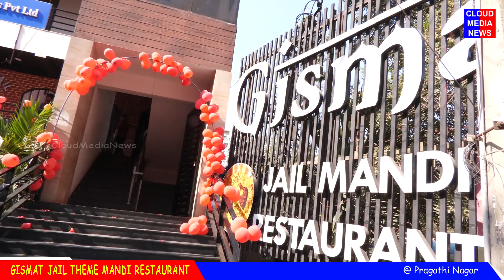Gismat Jail Mandi Restaurant Took Up A Novel initiative @ Pragathi Nagar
Watch Gismat Jail Theme Mandi Restaurant @ Pragathi Nagar, Hyderabad
అనాధ వృద్ధుని చేతుల మీదుగా  గిస్మత్‌ జైల్‌ మండీ ప్రారంభం – సరికొత్త ఒరవడికి శ్రీకారం చుట్టిన జిస్మత్‌
–ఇకపై అనాధ వృద్ధుల బాగోగుల బాధ్యత సైతం తమవే అంటున్న వైనం
హైదరాబాద్‌: పెద్ద పెద్ద  రెస్టారెంట్స్, షోరూమ్స్‌ ప్రారంభం అంటే అది స్టార్స్‌ చేతుల మీదుగానే జరగడం నగరంలో ఒక సంప్రదాయం అనేది మనకు  తెలిసిందే. అయితే చారిటీని మించిన సెలబ్రిటీ లేడు.. మానవత్వాన్ని మించిన సెలబ్రేషన్‌ లేదు అంటూ సరికొత్త ఒరవడికి శ్రీకారం చుట్టింది జిస్మత్‌ జైల్‌ మండీ రెస్టారెంట్‌.  ప్రగతి నగర్‌లో నెలకొల్పిన తమ రెస్టారెంట్‌ను ఒక అనాధ వృద్ధుని చేతుల మీదుగా సోమవారం ప్రారంభింపజేసింది.

అనాధ వృద్ధునితో ప్రారంభింపజేసి అంతటితో వదిలేయకుండా ఆయన భవిష్యత్తు బాగోగుల బాధ్యత పూర్తిగా తామే స్వీకరించనున్నామంటూ  జిస్మత్ రెస్టారెంట్‌ నిర్వాహకులు ప్రకటించారు. తమ రెస్టారెంట్‌ ను ఇలా వినూత్నంగా ప్రారంభించడంపై వారు మాట్లాడుతూ గత కొన్నేళ్లుగా ఫుడ్‌ బిజినెస్‌లో ఉన్న తాము ఆంధ్రప్రదేశ్, తెలంగాణ, కర్ణాటకలతో కలిపి 19 బ్రాంచిలు ఏర్పాటు చేశామన్నారు. విష్వక్‌సేన్, సోనూసూద్, కార్తికేయ తదితర సినిమా స్టార్స్‌ను పిలిచి ఘనంగా లాంచ్‌ కార్యక్రమం నిర్వహించడం తమకు అలవాటన్నారు. అయితే ఇంతింతై వటుడింతై అన్నట్టుగా తమ శాఖలు విస్తరించడానికి కారణమైన సమాజానికి తమ వంతు బాధ్యతగా రుణం తీర్చుకోవడానికి ఈ మార్గాన్ని ఎంచుకున్నామన్నారు. జిస్మత్ ఫౌండర్ ధర్మా ఆలోచన మేరకు, ఇకపై కూడా తమ గ్రూప్‌ తరపున ఎక్కడ రెసారెంట్‌ ఏర్పాటు చేసినా అది తప్పనిసరిగా ఒక నిరుపేద, అనాధ, నిరాశ్రయుల చేతుల మీదుగానే ప్రారంభింపజేస్తామని, ఇదే విధంగా  వారి బాధ్యతలు కూడా భరిస్తామని స్పష్టం చేశారు.
స్టార్‌ని చేసినందుకు సంతోషంగా ఉంది...
ఈ సందర్భంగా అనాధ వృద్ధుడు గోపి (70) తన చేతుల మీదుగా రెస్టారెంట్‌ని  ప్రారంభింపజేసినందుకు సంతోషంగా ఉందన్నారు. అంతేకాకుండా తన భవిష్యత్తు జీవితం మొత్తం బాధ్యత తాము తీసుకుంటామని రెస్టారెంట్‌ నిర్వాహకులు చెప్పడం కూడా ఆనందం కలిగించిందన్నారు. తన లాంటి వారిని ఆదుకోవడానికి ముందుకొచ్చిన ఈ వ్యాపార సంస్థ ప్రజాదరణతో మరింత విస్తరించాలని కోరుకుంటున్నానన్నారు.లక్షలు ఖర్చుపెట్టి స్టార్స్‌ని పిలిచి చేసే ప్రారంభ హడావిడి ఒక్కరోజుకే పరిమితమనిఅయితే ఈ రకమైన సేవా కార్యక్రమాలు ఎందరి జీవితాలనో మలుపు తిప్పుతాయంటూ ఇవి మరింత మందికి స్ఫూర్తి కావాలని ఆకాంక్షించారు.